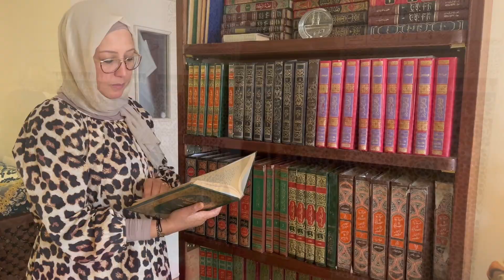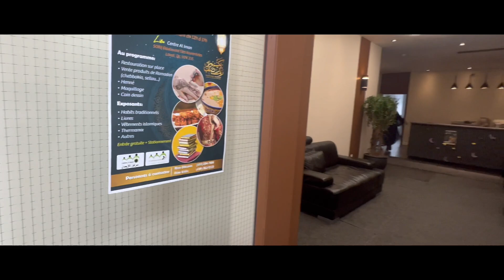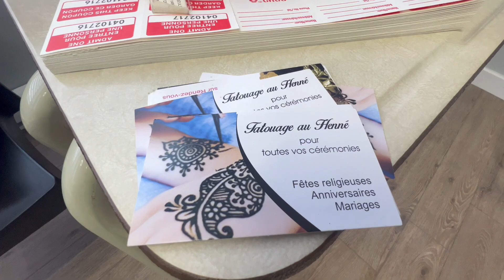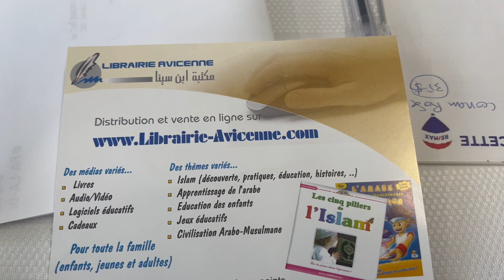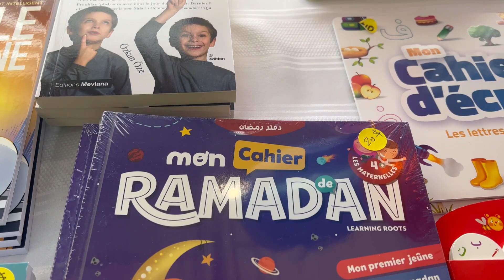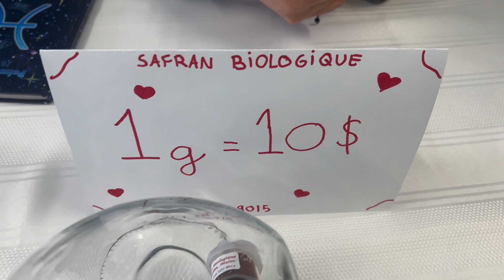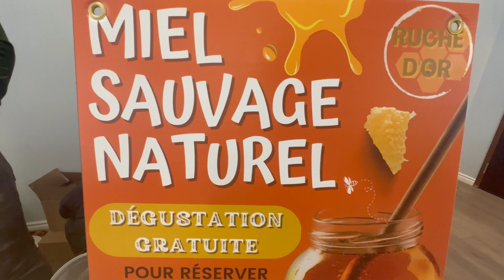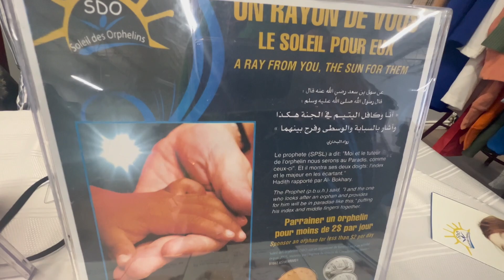بغيتو تعلمو✍️ لوليداتكم اللغة العربية👈مركز الإيمان🇨🇦فيه كلشي/ سوق رمضان2023🌜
صفحة الفيسبوك لمركز الإيمان بلافال :
La page Facebook du Centre Al Iman dont le président est Mr AbdelMoughit 👇👇: